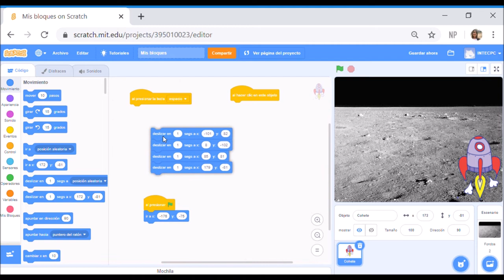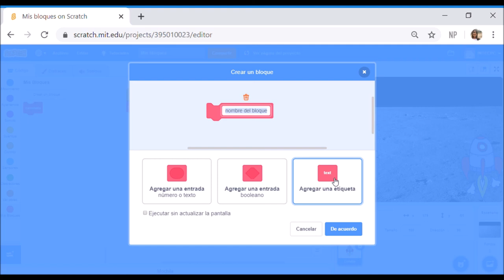10. Mi bloques: Tutorial Scratch 3.0